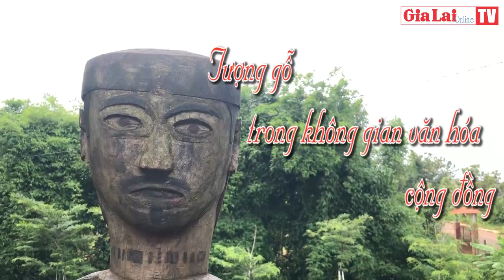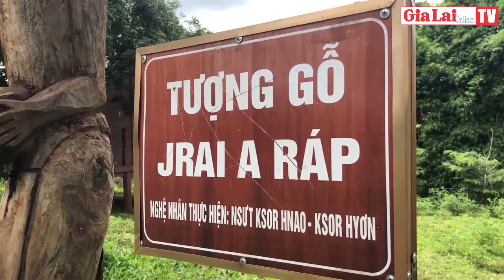Tượng gỗ trong không gian văn hóa cộng đồng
(GLO)- Đối với cộng đồng các dân tộc Bahnar và Jrai sinh sống lâu đời trên địa bàn tỉnh Gia Lai, tượng gỗ dân gian có giá trị quan trọng trong đời sống văn hóa tâm linh người dân bản địa.